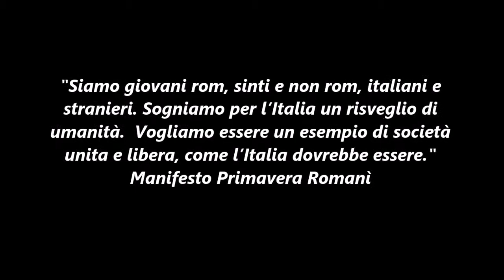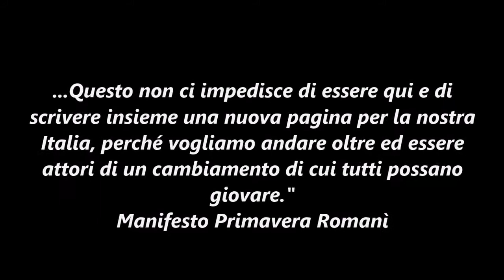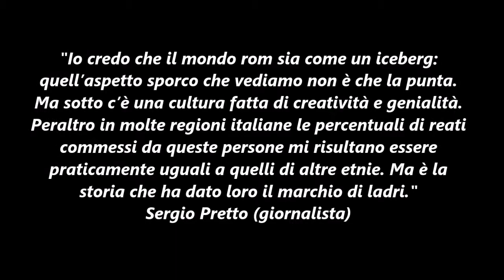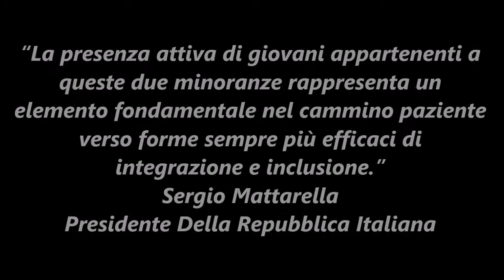“Comunità Rom: integrazione possibile”. Liceo Scientifico “Annibale Calini” di Brescia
Concorso annuale “I giovani, la memoria, la storia, la cittadinanza” della Commissione Scuola ANPI “Dolores Abbiati” di Brescia.

Lavoro premiato con il Terzo premio nella categoria Scuola secondaria di secondo grado, realizzato dagli alunni della Classe 5a I del Liceo Scientifico “Annibale Calini” di Brescia, coordinata dalla professoressa Donatella Fornarini.

Il premio è stato assegnato sabato 29 ottobre 2016 presso l’Auditorium della scuola “Lana-Fermi” di Brescia.